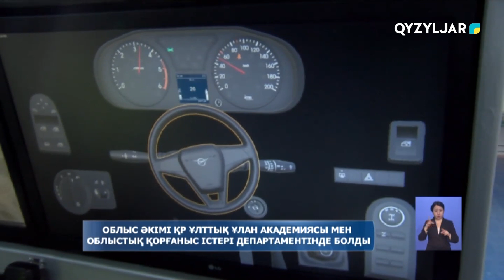Облыс әкімі ҚР Ұлттық ұлан академиясы мен облыстық қорғаныс істері департаментінде болды